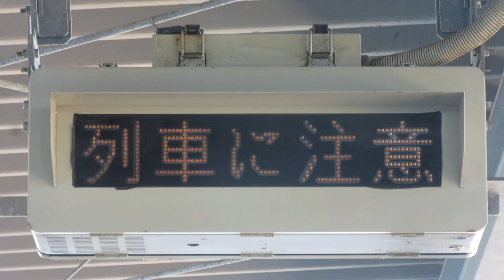JR西日本 松任駅 改札口 列車接近表示器